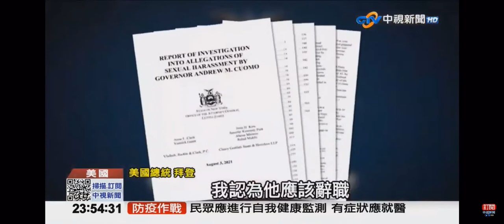2021-08-04中視2300夜間新聞-紐約州長性騷11女＂從肚臍摸到屁股＂拜登要求辭職